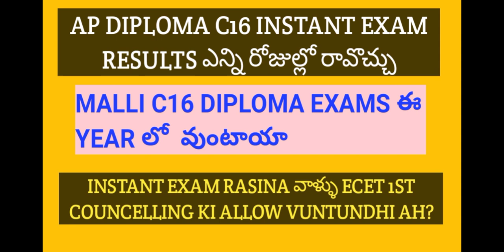AP DIPLOMA C16 INSTANT EXAM RESULTS UPDATE|| EE YEAR LO DIPLOMA C16 ALL SEM EXAMS MALLI PEDATHARA